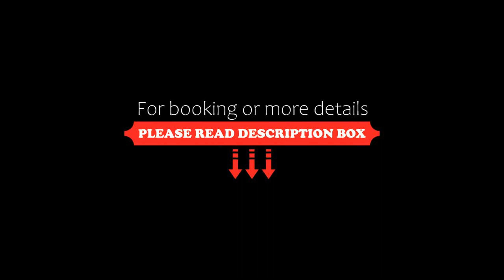Monkey Flower Villas, Koh Tao, Thailand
About Property:
You're eligible for a Genius discount at Monkey Flower Villas! To save at this property, all you have to do is sign in.
Located on the hill of Sairee Beach, Monkey Flower Villas is a 5-minute walk to Sairee Beach. The property offers free Wi-Fi and 2 dining options. Guests enjoy free usage of local mobile phone and 24-hour shuttle service.

Monkey Flower Villas is a 15-minute motorbike ride to Mae Haad Pier. Guests also enjoy a 24-hour a day complimentary pick-up and drop-off for ...
Property Type: Hotel
Address: 19-6 Moo 1, Suratthani , Sairee Beach, 84360 Koh Tao, Thailand
Searching For
1. Monkey Flower Villas - Koh Tao - Thailand
2. Monkey Flower Villas - Koh Tao - Thailand Address
3. Monkey Flower Villas - Koh Tao - Thailand Rooms
4. Monkey Flower Villas - Koh Tao - Thailand Amenities
5. Monkey Flower Villas - Koh Tao - Thailand Offers and Deals
Audio Credit:
Track Title: Subway Dreams
Artist: Dan Henig